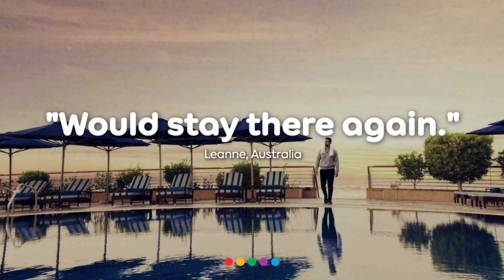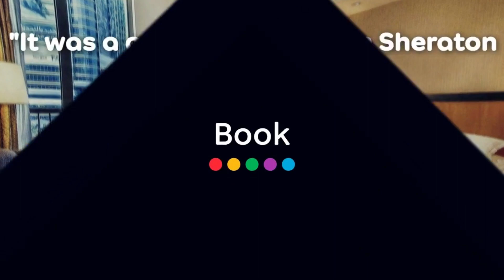Hotel Resorts in Abu Dhabi @DestinationsIsland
Book the best selling Hotel Resorts in Abu Dhabi @DestinationsIsland.